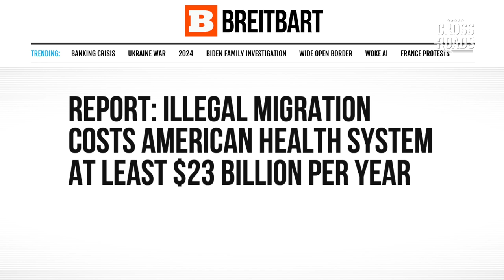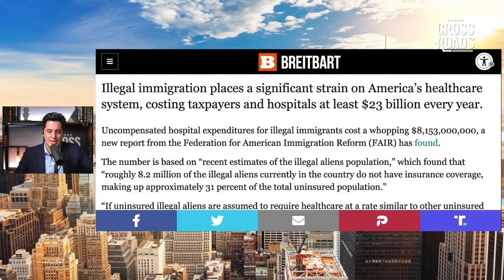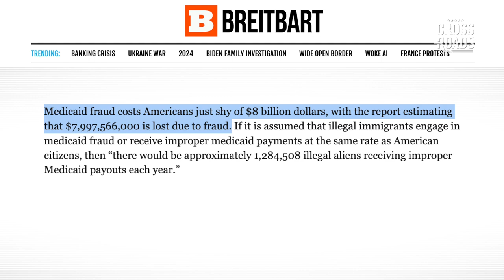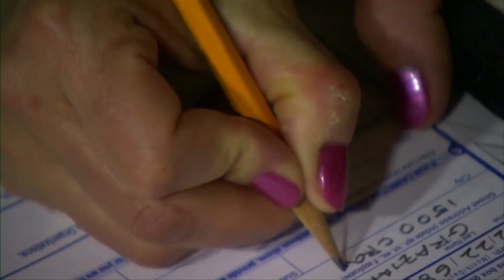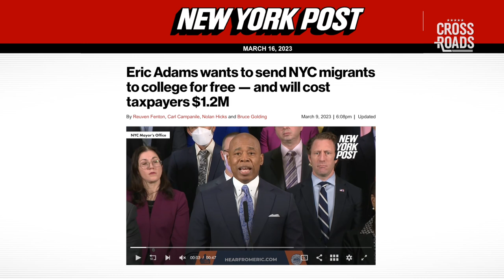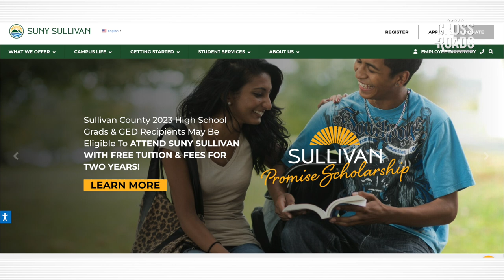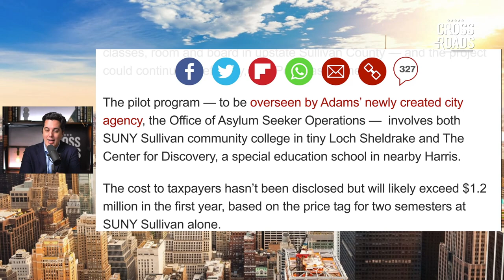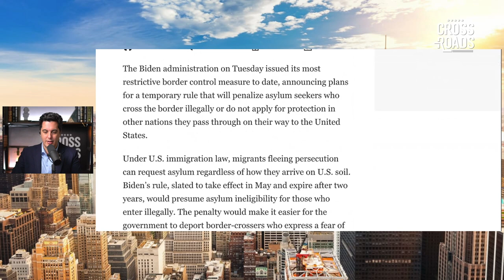Illegal Immigration Costs U.S. Taxpayers and Healthcare System More Than $23 Billion Annually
🔴 "The Shadow State," a feature documentary by The Epoch Times, takes a deep dive inside the environmental, social, and governance (ESG) industry.

Illegal immigration costs the U.S. healthcare system, taxpayers, and hospitals more than $23 billion per year, a new report from the Federation for American Immigration Reform (FAIR) has found. These costs come from uncompensated hospital expenditures, Medicaid births, improper Medicaid payments, and Medicaid for U.S.-born children of illegal aliens.